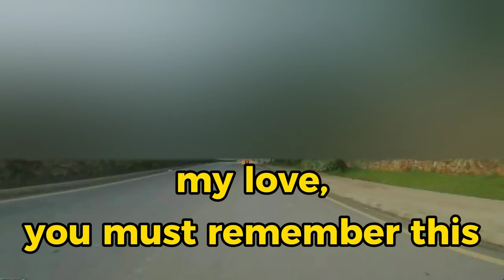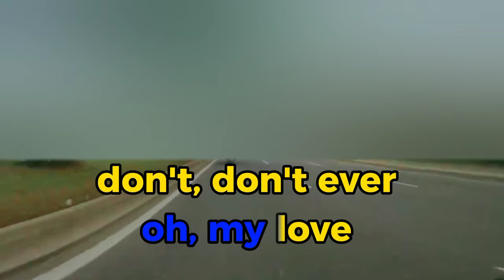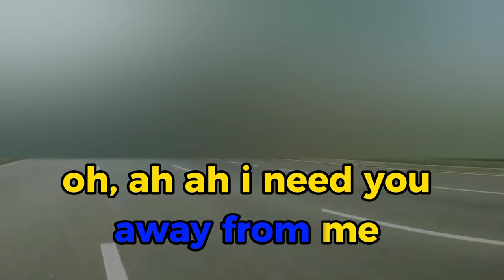OH MY LOVE BY VICTOR WOOD KARAOKE